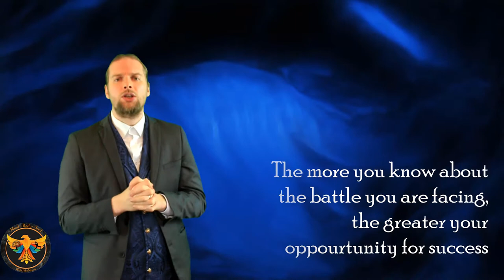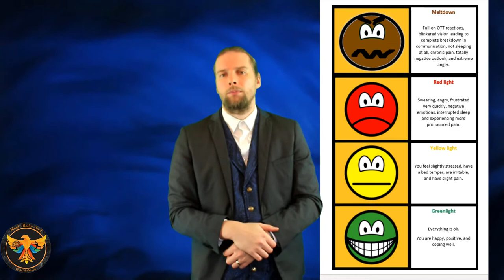MBS| Worry - what it is and how to beat it |John Morris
Do you know what worry is?
How worry affects your body?